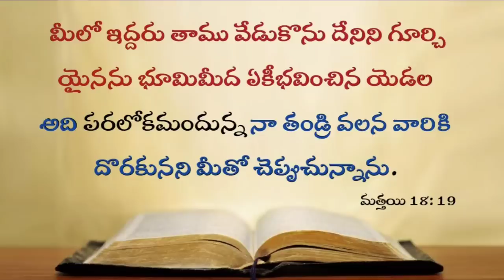Today's promise 27.08.2022